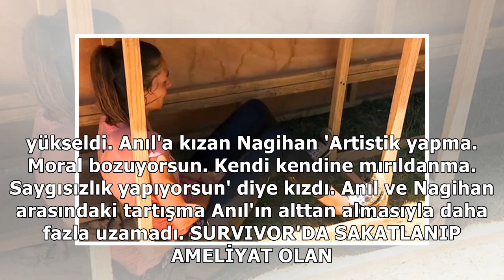Survivor sembol oyunu finalini kimler kazandı? O isimlerin aileleri Dominik'e gelecek!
Survivor 2018'de birleşme partisi sonrasındaki ilk günde yarışmacılar hem ödül oyununda hem de sembo...